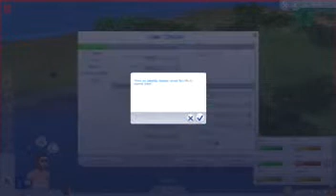The Sims 4:Homeless Challenge-Harvesting Time (Part 3)